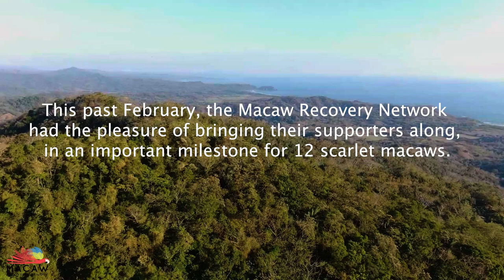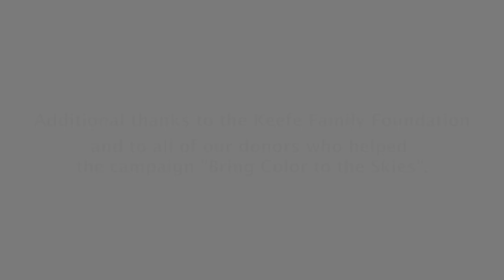Returning Home - 2023 Scarlet Macaw Release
12 Scarlet Macaws were released into the wild in February 2023!

This incredible moment was documented with help from:
-Cameron McIsaac
-Sam Williams
-Tracy Riddell
-Benjamin Dubé
-Mariana Diaz Fernandez - video editor